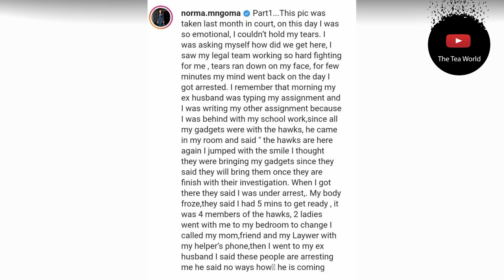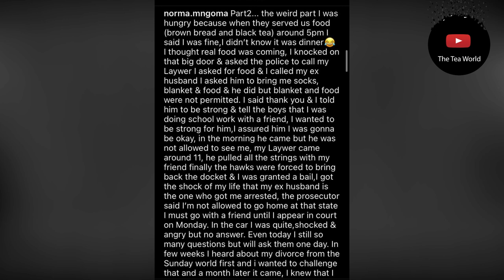Norma Mngoma Finally Spills The Tea About Her Ex Husband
Norma Mngoma spills the tea
Norma Mngoma previously Norma Gigaba opened up on Instagram about her arrest by Hawks. She posted a picture from last month when she was in court. As she narrates she says she was behind on her school work so her then husband Melusi as helping her when the hawks arrived. She thought they were there to return her gadgets but instead they arrested her. They took her statement at the police station and left. Norma despite her friends and lawyers’ efforts could not be released for bail.